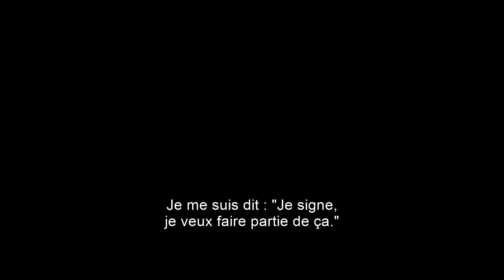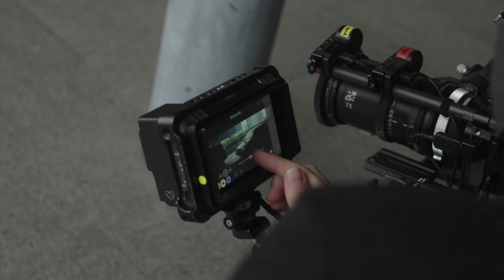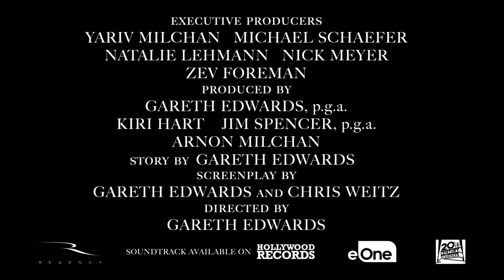The Creator - Reportage : La vision de Gareth Edwards (VOST) | 20th Century Studios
Gareth Edwards nous partage sa vision pour la réalisation de son nouveau film The Creator, vous n'êtes pas prêts... 🤯

The Creator, dès le 27 septembre au cinéma.

Bienvenue sur la chaîne française de 20th Century Studios et Searchlight Pictures !